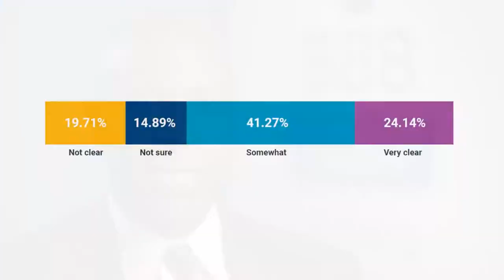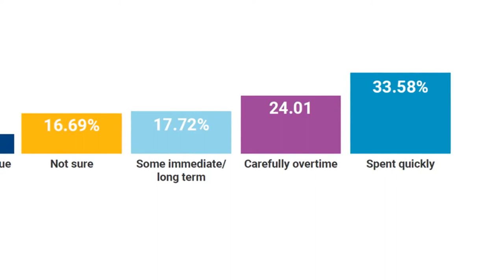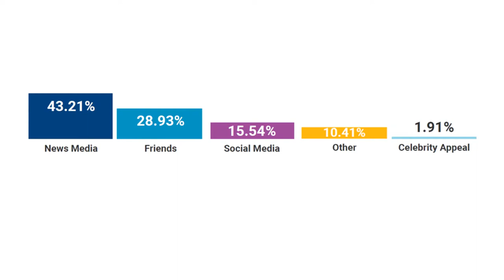Donor Trust Report 2019: Suzy DeFrancis, American Red Cross